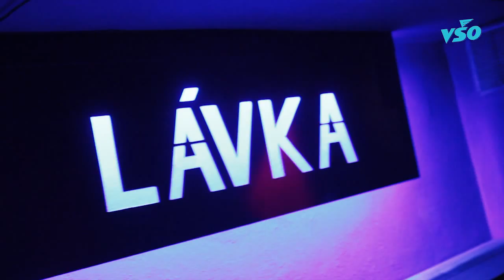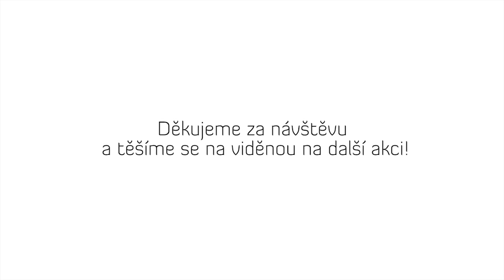6. Partyples VŠO alias Čertovské vydání